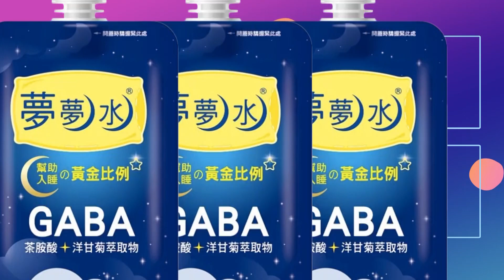【每日必看】公民權複決與九合一互綁!藍轟:綠營太多政治算計 @中天新聞CtiNews 20220326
立法院昨天3/25通過18歲公民權，在野黨擔憂未來高中校園勢必成為各政黨新戰場。這回民進黨希望複決投票時間能跟今年底選舉互綁，讓藍軍砲轟根本雙標，國民黨主席朱立倫更痛批綠營就是有太多的政治算計。